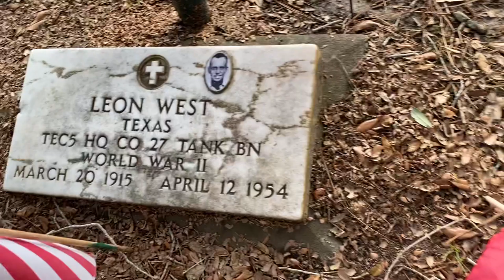Happy Memorial Day Bay city Texas Cemetery 2nd world war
BayCity Texas